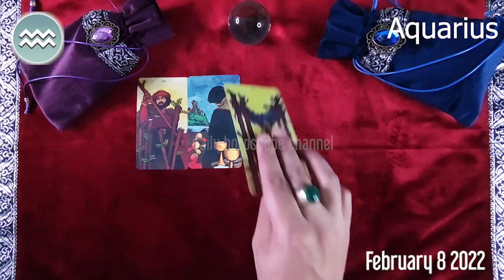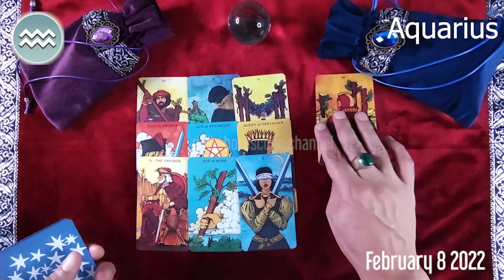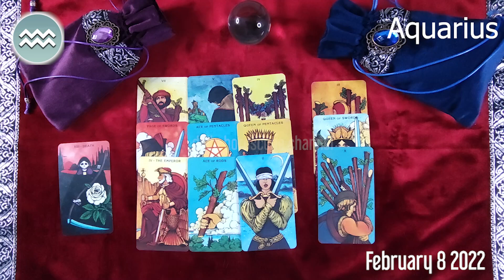AQUARIUS 🔮 ❤️ DAILY HOROSCOPE TODAY February 8, 2022 ♒️ 🌞 AQUARIUS LOVE HOROSCOPE ✅ 💫 ⭐️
aquarius Horoscope Today  February 8, 2022
aquarius today horoscope
Aquarius Today Horoscope February 8, 2022
Daily horoscope Aquarius 8 February 2022
Horoscope Aquarius February 8, 2022